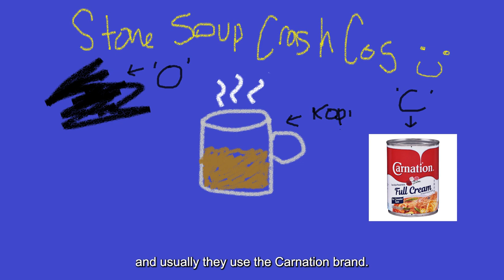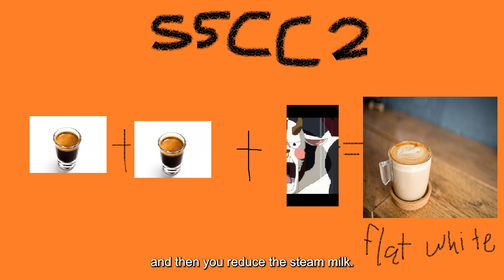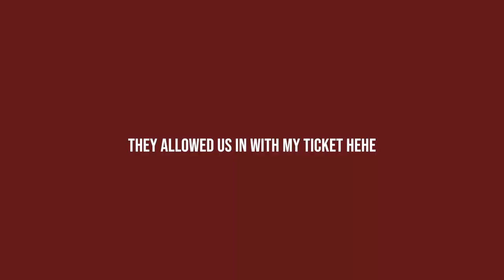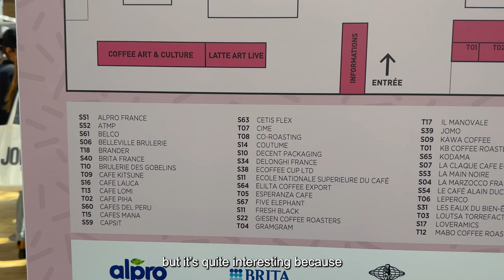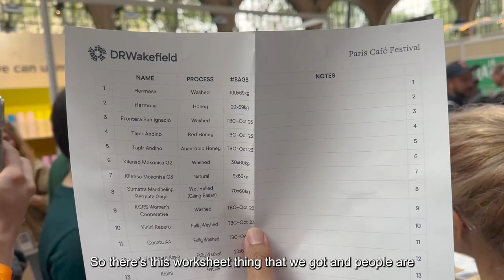[VLOG] DOWN THE COFFEE RABBIT HOLE ft Darrell